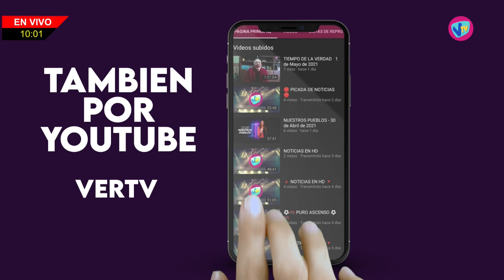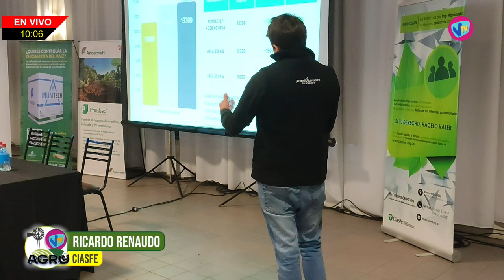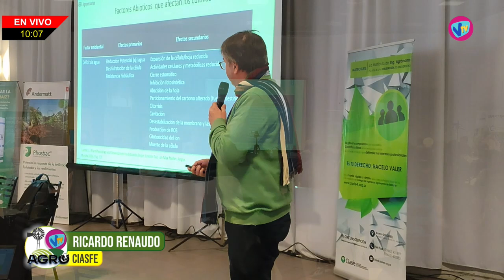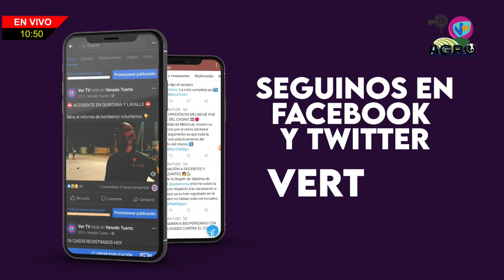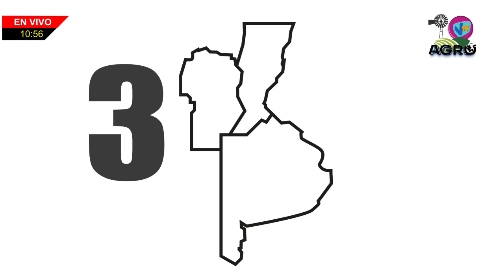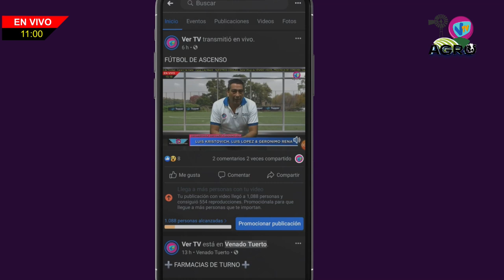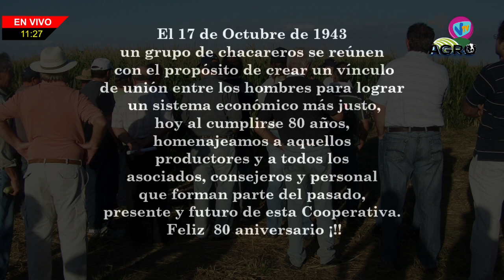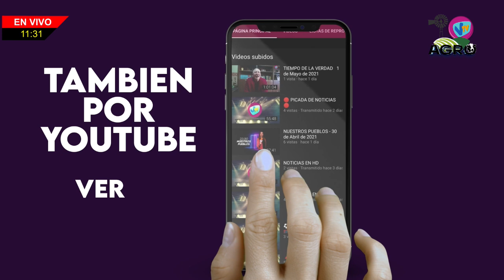VER TV AGRO - 13 de julio de 2024